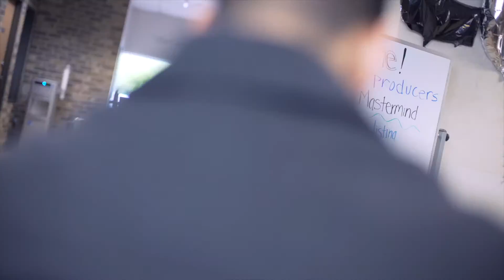Master Mind 1 29 2017